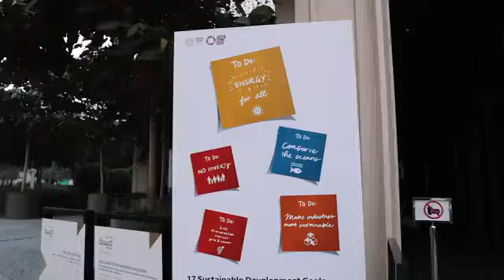Women throughout history around the world have been champions of sustainable development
Women throughout history around the world have been champions of sustainable development. Here at Women's Pavilion at Expo2020 , Dubai a fascinating discussion was held on “How Islam Inspires Sustainable Development” . Here are few highlights of the same.